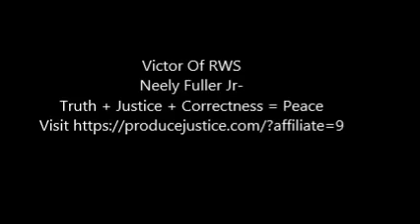Neely Fuller Jr- Truth + Justice + Correctness = Peace